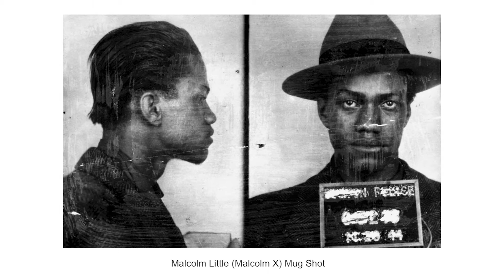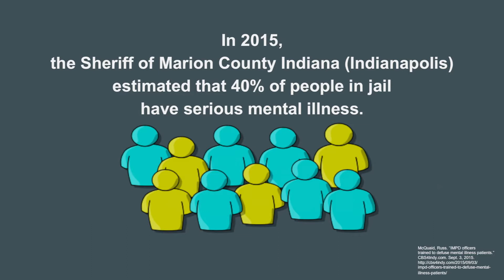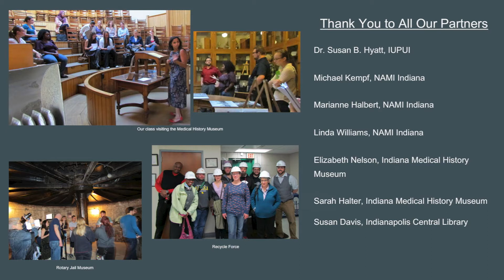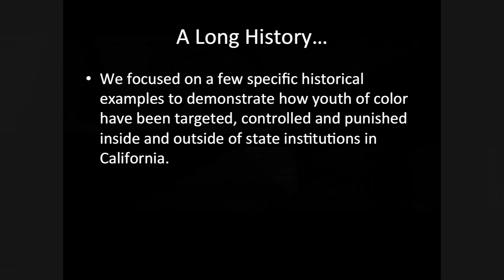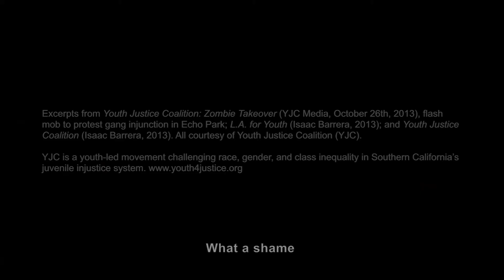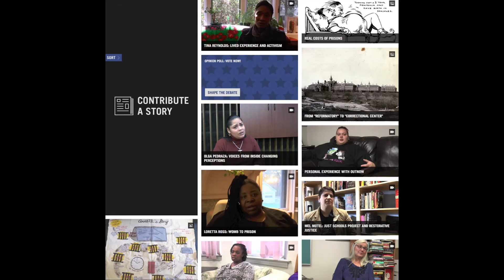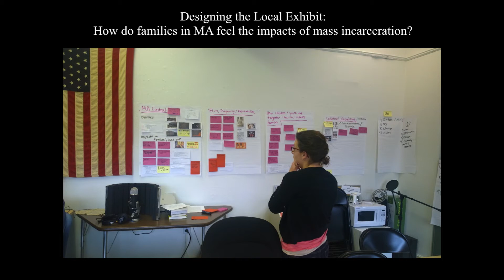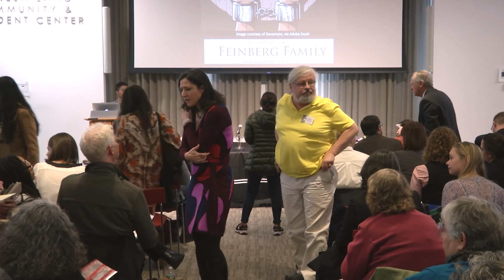States of Incarceration: Who is a Criminal? What is a Crime? I The New School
The "States of Incarceration" project brings together over 500 people in 20 US cities, who together created a traveling exhibition on the past, present, and future of mass incarceration in their communities. Stories range from Angola’s slave plantation-turned-prison in Louisiana, to the legacies of the Dakota Wars for Native American incarceration in Minnesota, to immigration detention at Ellis Island and Elizabeth, New Jersey.

For its staging in New York City, the exhibition includes a focus on Rikers Island, developed by New School students in collaboration with The Fortune Society.

Speakers:
- Piper Anderson
- Secretary John E. Wetzel, Pennsylvania Secretary of Corrections
- Miroslava Chavez-Garcia
- Ronald Simpson-Bey

Location:
Saturday, April 16, 2016 at 9:00 am to 5:00 pm